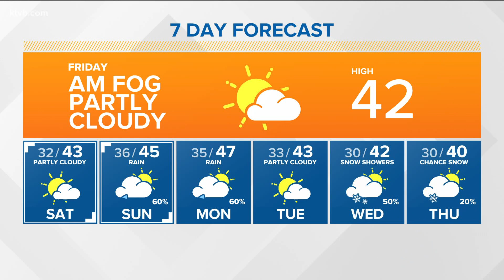Weather forecast for Friday, January 1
Jim Duthie says foggy conditions in the morning. We could see some snow showers overnight. Highs in the low 40s.